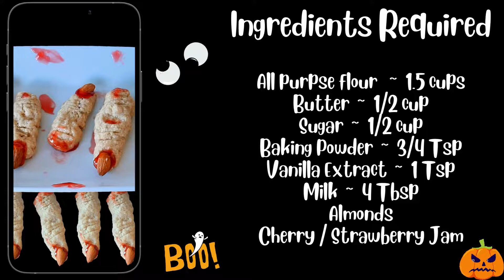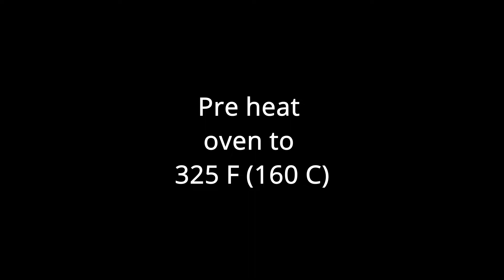Last minute Halloween food party ideas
Hello Everyone,
Welcome to Cook Savvy. Learn how to make these yummy Last-Minute Halloween Treat, perfect for home parties.

Ingredients Required:

Almonds
Cherry / Strawberry Jam